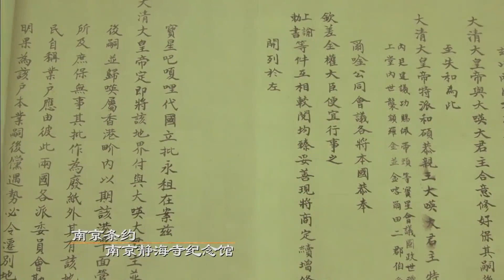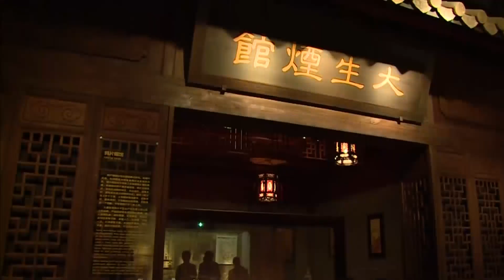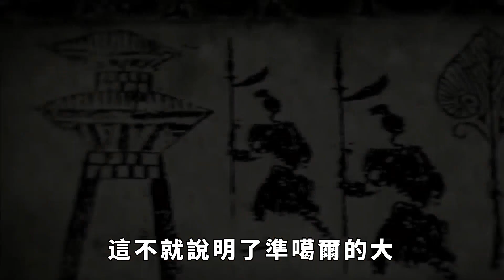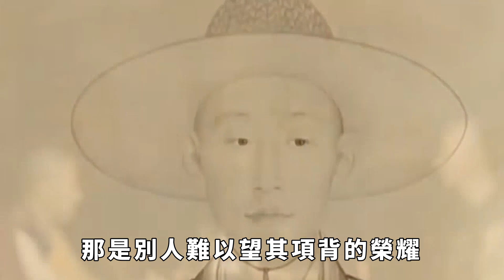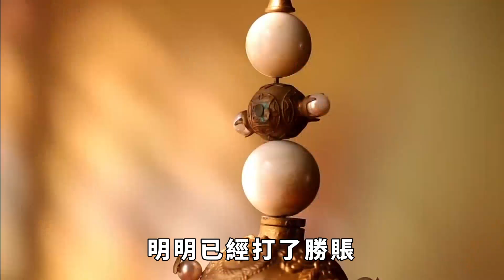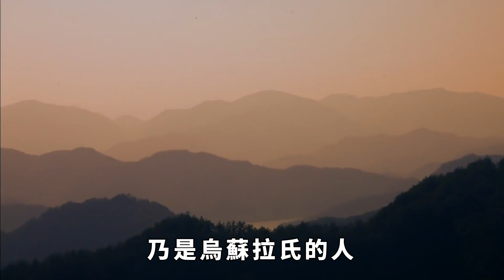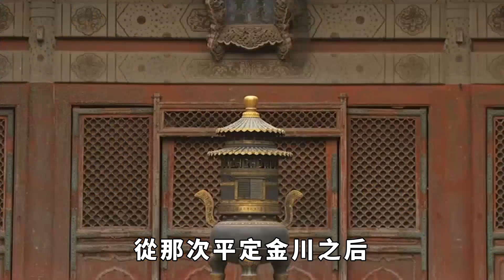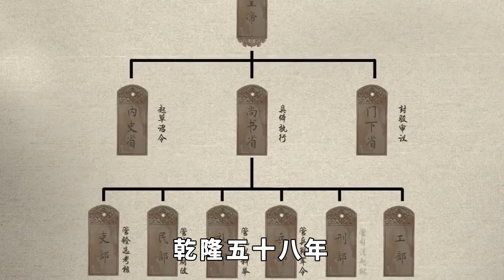乾隆賞賜兩武將，一個要官，一個要女人，二者的命運截然不同。【一鼎說】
我们每天的生活都在不断变化着。生活日新月异，但我们在千百年历史中传承下来的智慧无时无刻不在影响着我们。【一鼎說】
我们看历史，不仅可以增长见识，还可以启发我们骨子里的品格和气质。站在古人的肩膀上，我们就能看得更远，想得更多，这就是以史为鉴。今天鼎叔要给大家讲一点历史。 請注意，本影片是專注於講解社會新聞和奇聞異事，完全符合YouTube社群準則。